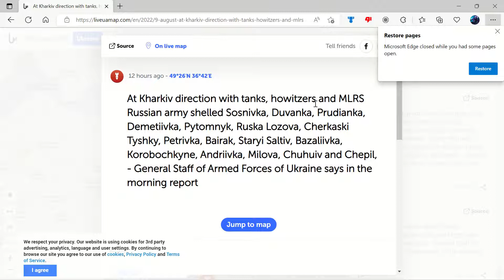Russia VS Ukraine War Analysis Part 1